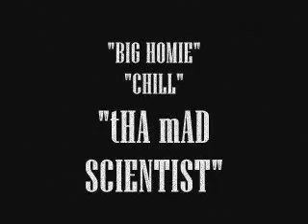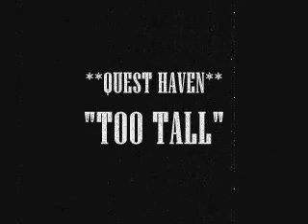Dopeman Wyldpak Music Fetti Gang